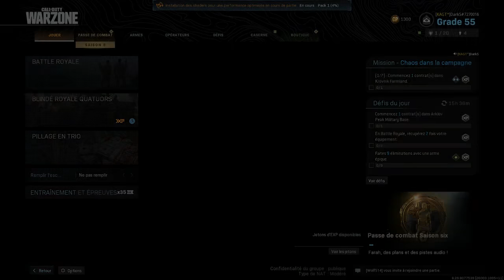Warzone : On découvre le métro !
Yo les potes j'espère que vous allez bien ?? On se retrouve pour découvrir la nouvelle saison de warzone ! Premier top en vu ?

Instragram : @darks_officiel